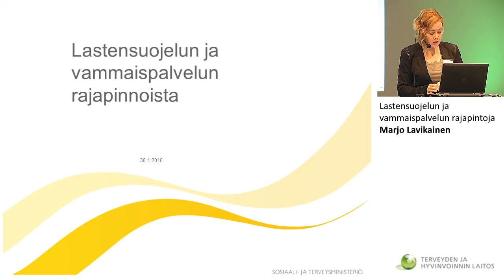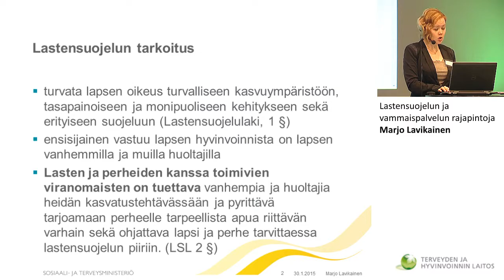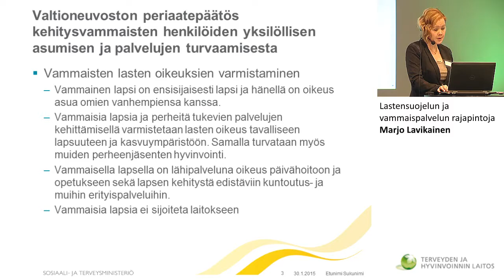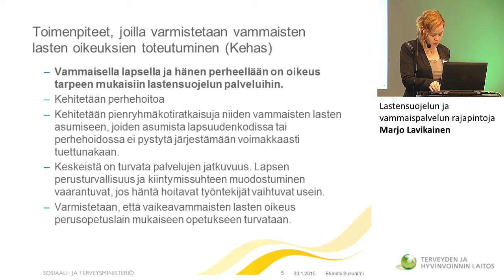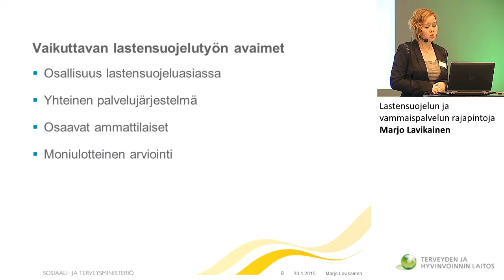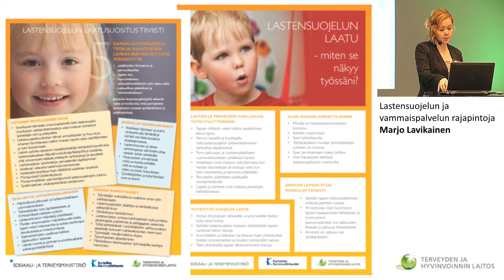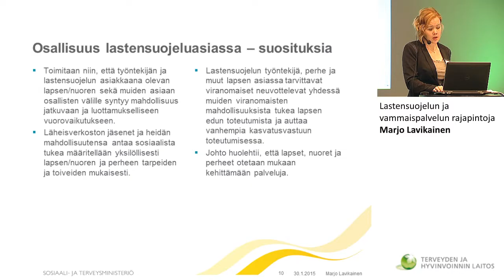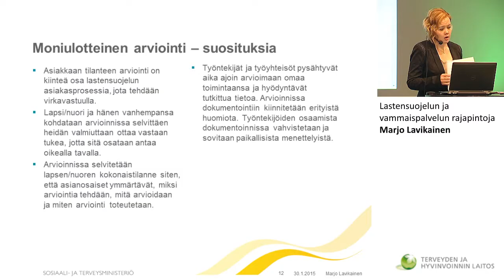Lastensuojelun ja vammaispalvelun rajapintoja / Marjo Lavikainen